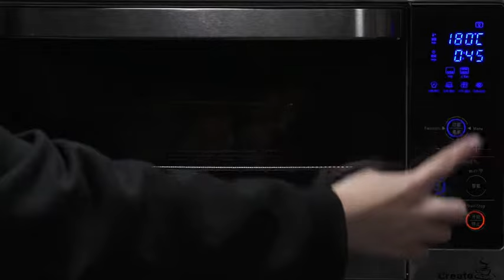Glass container with simple lid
The food glass containers with simple lid in bags.It's very suitable for student and office staff to bring meal.